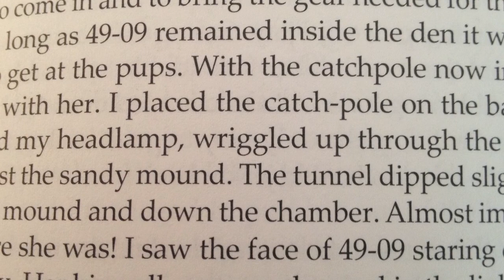Wild Wolves We Have Known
Most wolf biologists have encountered hundreds of wild wolves in their careers, and in that process, many have become witness to the intimate lives and fates of a select handful of individuals. Over the years, these biologists have occasionally shared stories of their 'favorite' wolves with one another, often over drinks at the local pub during wolf conferences. Few outsiders have been privy to these stories—until now!

This is a remarkable collection of tales spanning the globe, from the earliest studies to the present day. Wild Wolves We Have Known tells the stories of individual wolves through the lenses of those who know them best—the biologists who have studied them. Immerse yourself in the fieldwork; observe the challenges facing the species, and bear witness to the extraordinary resilience of these remarkable wolves.